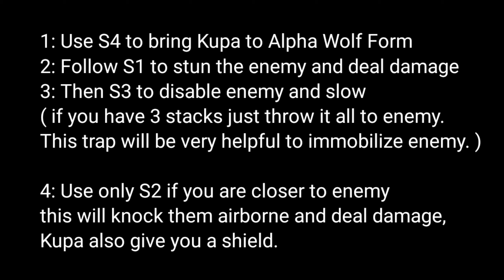Popol and Kupa Complete Guide | Best Build, Best Emblem, Best Spell, Skill Combo, Tips and Tricks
Welcome to my hero guide!
In this Guide, we will be featured Popol and Kupa.
After watching this video, you will learn how to use this hero properly.

In this video, let's talk about Popol and Kupa's passive, best emblem, best build, spell choice, skill combo, tips and tricks.

✔️ML:
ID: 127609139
IGN: LUED DEE

✔️ML Group ID: 1698120

It also makes me do more awesome videos.

🎶Music🎶

Mobile Legends is a mobile gameplay that will enhance your teamwork skills. It's an online game being played across the world with five members in a team.
The main objective of the game is to destroy the enemies' base while protecting yours. It's fun to level up, slaying enemies, gearing up your heroes with different hero types.

Proper teamwork and the right set of items will make you victorious! Enjoy and have fun, Mobile Legends: Bang Bang!